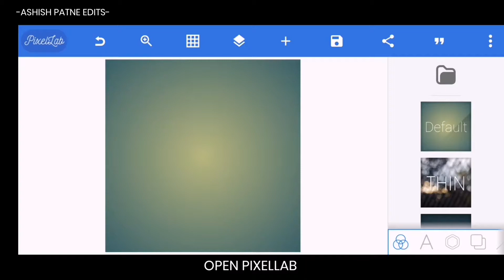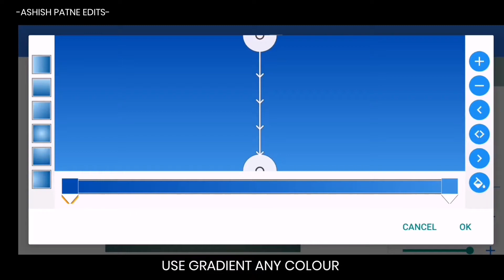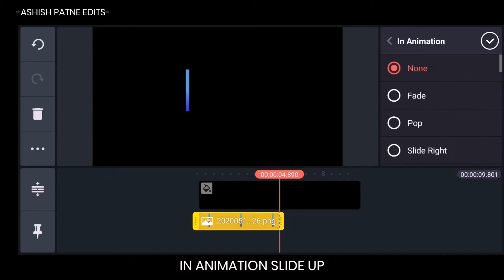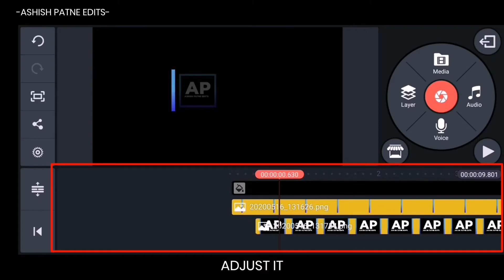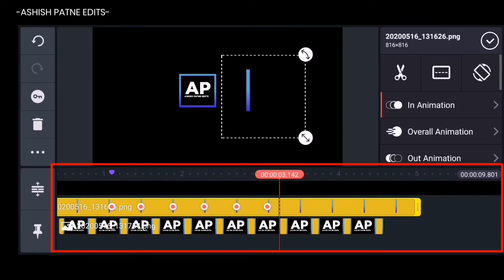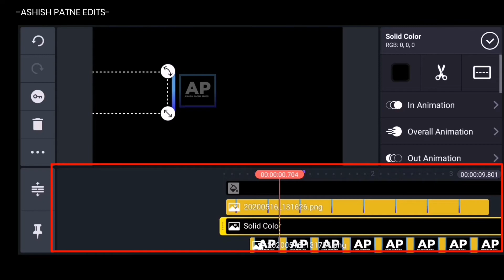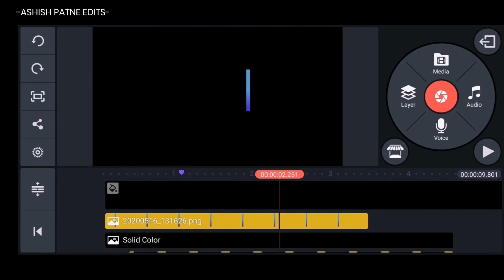Create a Minimal Intro Animation in Davinci Resolve - Motion Graphics Tutorial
Hey guys I m Ashish Patne. I m using kinemaster, Pixellab, Picsart, Lightroom etc. applications to make such wonderful edits. Here you get tutorials about how to you edit your video just with your mobile phone. I upload daily one editing tutorial for you guys. Please keep supporting.

➡️Timestamp
00:45 Gradient colour in Pixellab.
01:15 Transparent background in Pixellab.
02:22 Channel logo in pixellab.
04:02 Animation key in Kinemaster.
06:00 Minimal channel intro.

🚸Make me friend❤️

Song:Electro-Light
Artist
Licensed to
AEl (on behalf of NCS); ASCAP
YouTube by
Featherstone Music (publishing)
LatinAutor, and 13 music rights
SOcietiesS

▶️My previous video and points covered!!

▶️Points covered
1.How to edit video in Kinemaster
2.Kinemaster mai video edit kaise kre
3. Kinemaster light effects green screen
4. Kinemaster tutorials hindi.
5. Mobile editing tutorials
6. How to make minimal cinematic intro.
7. Minimal Cinematic intro maker app.
8. Minimal Intro making tutorial.
9. Free minimal intro template.

Jai hind🇮🇳❤️